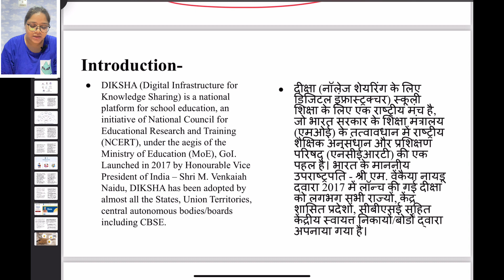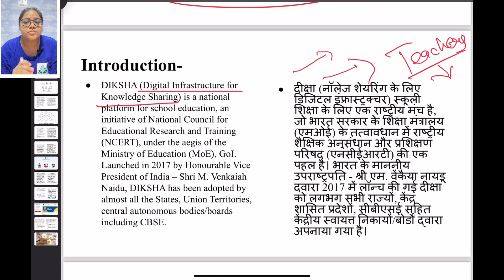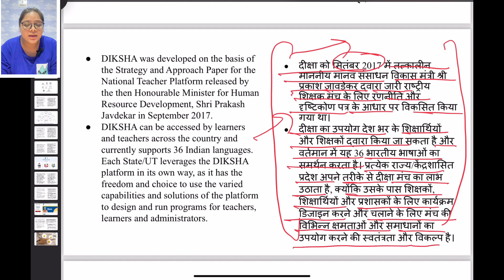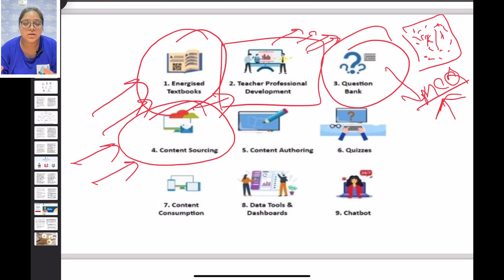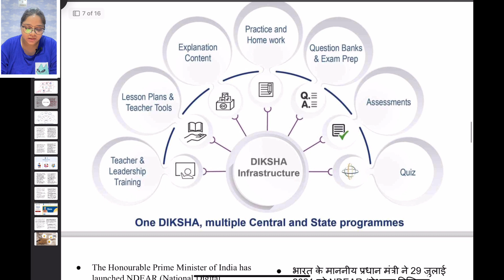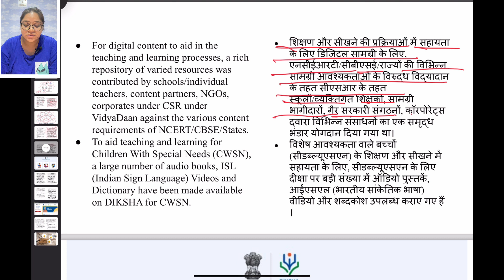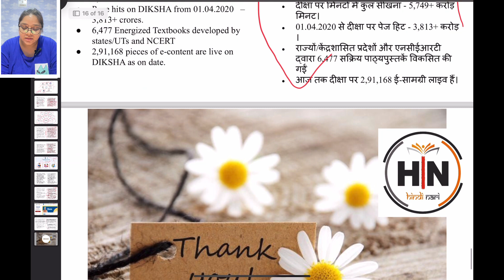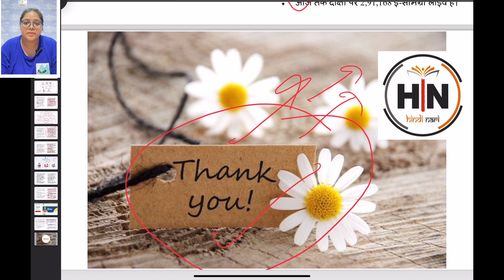UGC Net Paper -1 DIKSHA E- Learning Platform |UGC NET JRF | HIGHER EDUCATION| NET JRF PAPER FIRST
diksha e learning ugc net
kya hai diksha portal
ugc diksha portal
UGC NET PAPER 1 HIGHER EDUCATION REVISION CLASS| IMPORTANT FOR UGC NET DECEMBER 2023
ugc net December paper 1
ugc net December paper 1 syllabus
ugc net December 2023
ugc net December paper 1 preparation
ugc net paper 1 marathon class
ugc net paper 1 people development and environmentYour Queries-